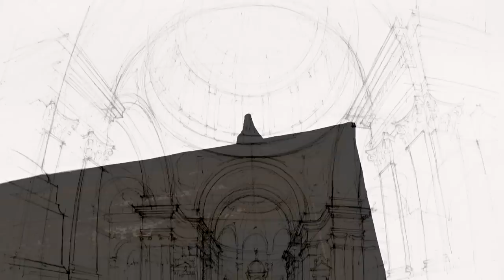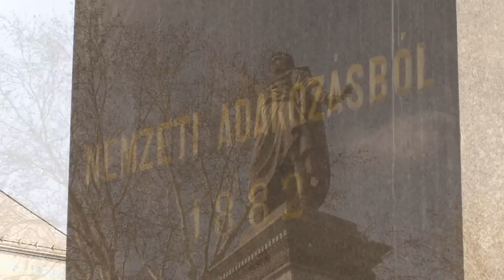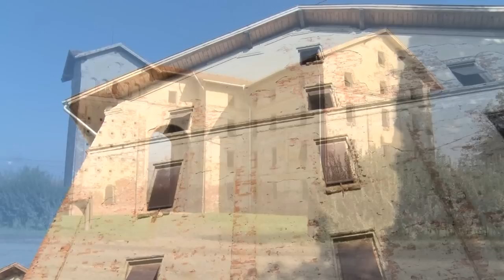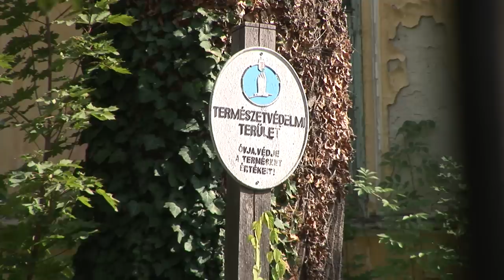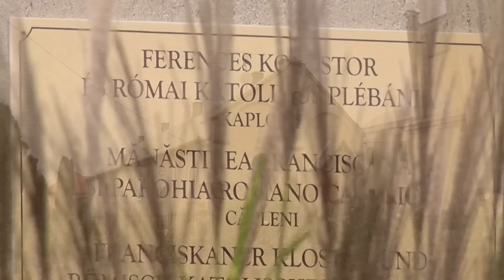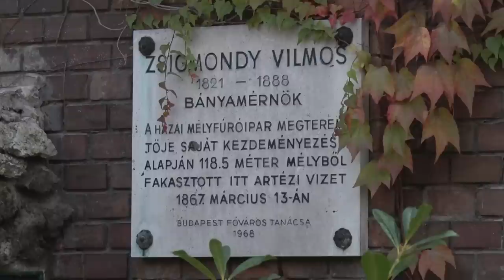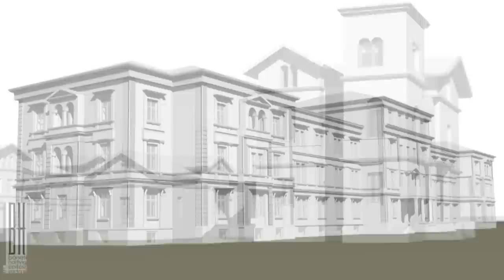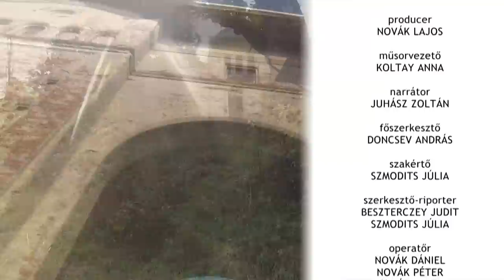Élő Örökség (2. adás)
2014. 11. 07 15:00 Duna TV
Téma:
Ybl Miklós építészete